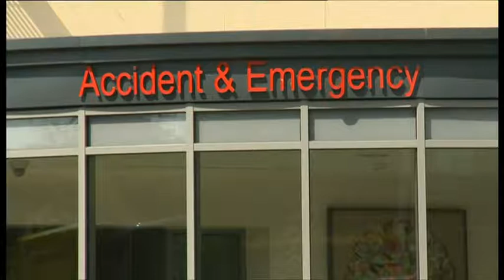Ambulance waiting times in parts of England 'off the scale'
BBC News